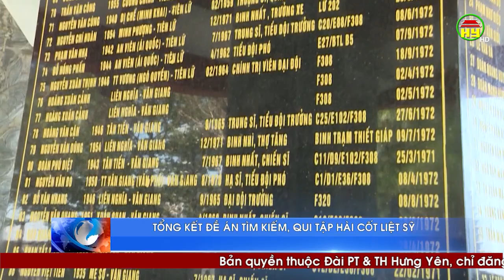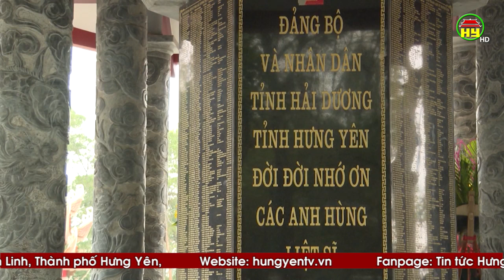Hưng Yên: Tổng kết đề án tìm kiếm, qui tập hài cốt liệt sỹ.